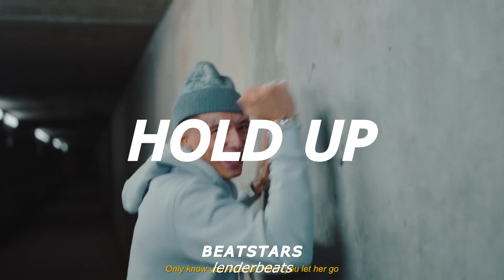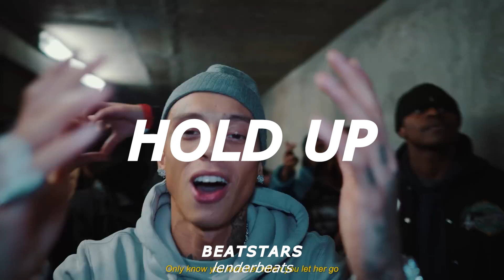[FREE] Central Cee x LoFi Drill Type Beat ‘HOLD UP’ | 2022 UK Drill Type Beat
⚫ Produced by: Lender Beats x  @rallabeatsII  x @copprod ⚫

! FREE FOR NON-PROFITABLE USE ONLY !

To buy this beat - write to the DM

💰 Price: 💰
Waw lease - 70$
Exclusive - DM

Central Cee drill type beat
Central Cee drill type beat 2022
Central Cee instrumental
Central Cee instrumental 2022

LoFi type beat 2022
LoFi drill type beat
LoFi drill type beat 2022
LoFi instrumental
LoFi instrumental 2022

UK/NY type beat 2022
UK/NY drill type beat
UK/NY drill type beat 2022
UK/NY instrumental
UK/NY instrumental 2022